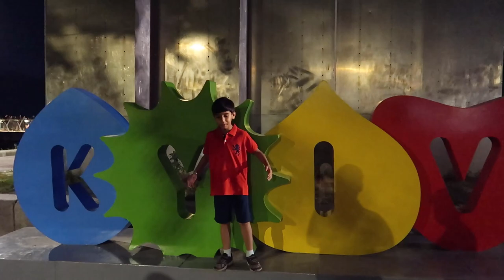Tour to Saint Andrews church and Highest Shaking Bridge (Kyiv, Ukraine)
Enjoy during snowfall with family

Dear Friends Bukovel in Ukraine is not less than Switzerland but have different and Scenic views.  It is affordable and eye soothing place. You must watch this video and also visit the place.

Awesome Helicopter Ride of Kyiv (Ukraine)